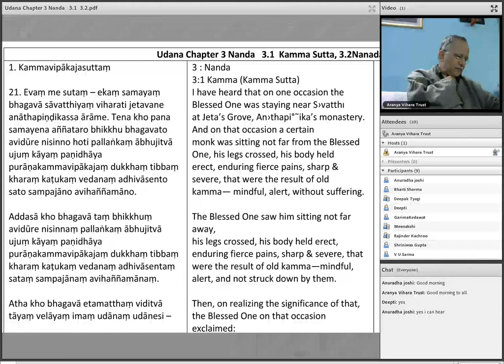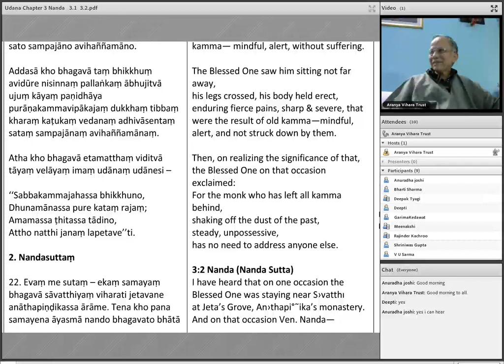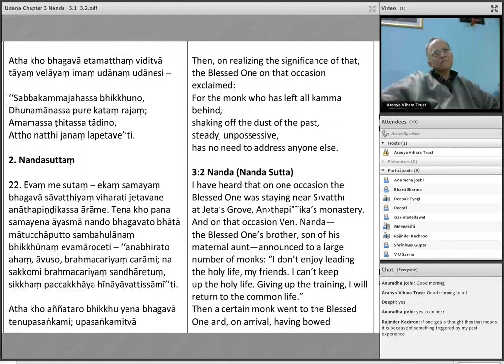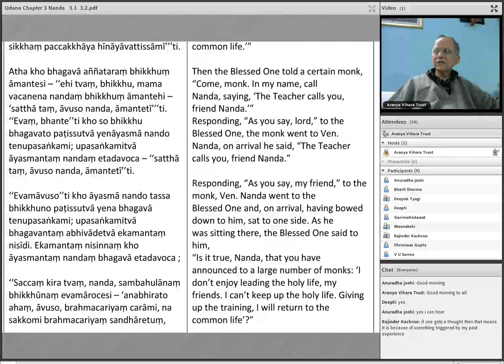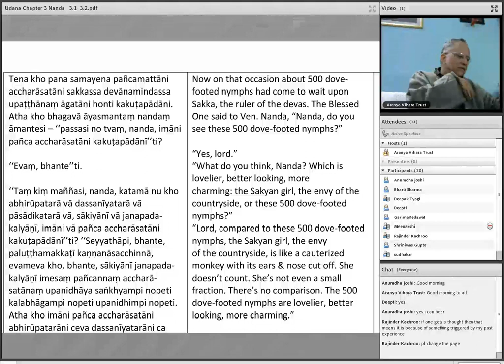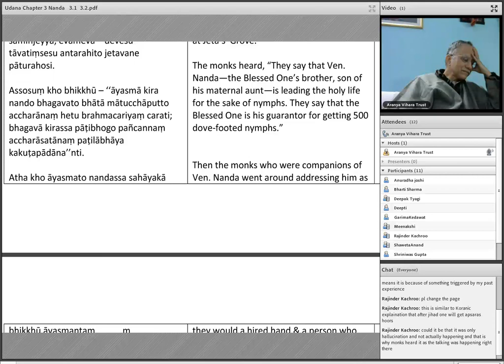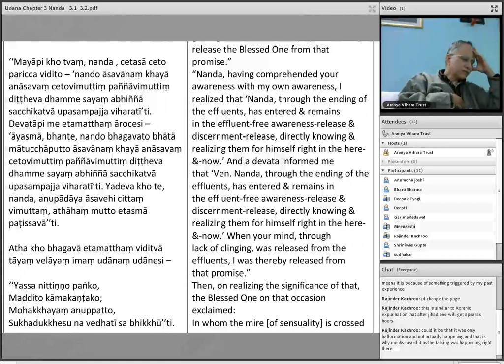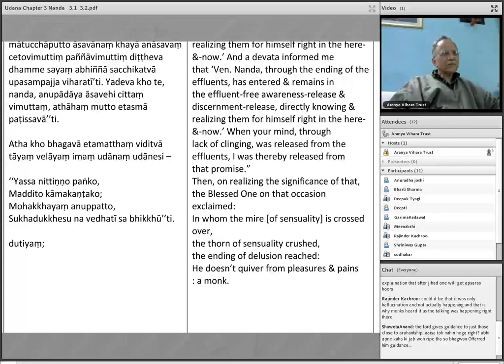Udana 3.1: Kamma Sutta Udana 3.2 Nanda Sutta About Nanda